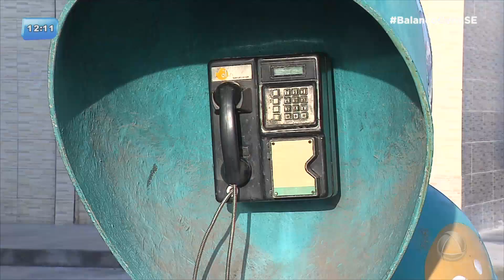Até março de 2018, ligações fixas feitas do orelhão, serão gratuitas - BALANÇO GERAL SERGIPE